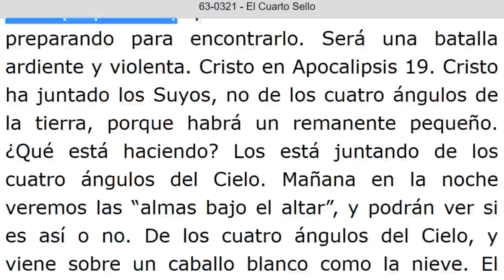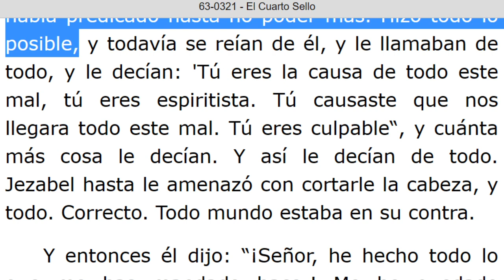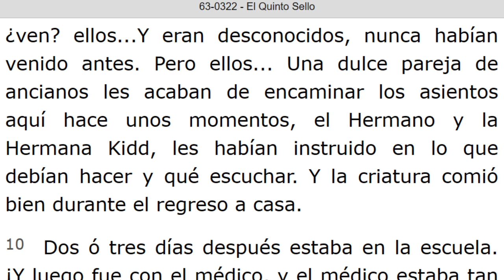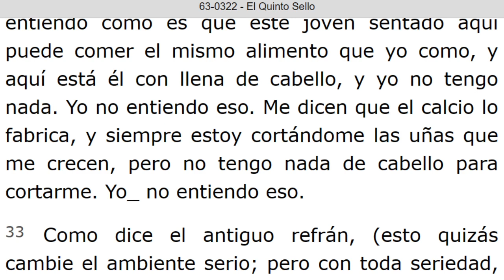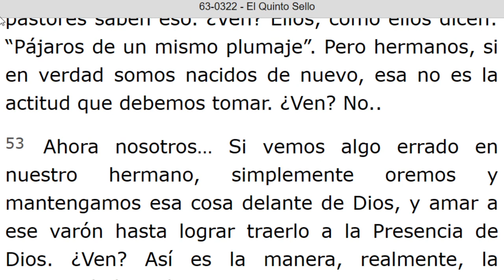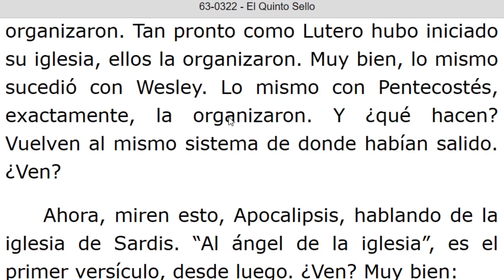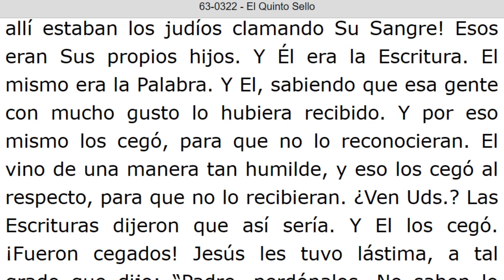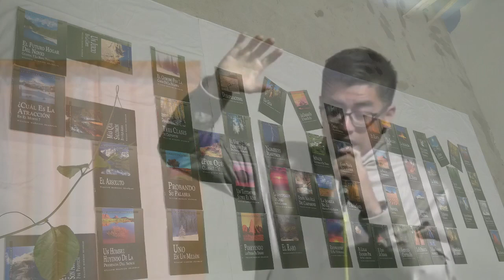LECTURA DE LOS MENSAJES DEL PROFETA !!ELIAS!! WILLIAN MARRION BRANHAM DESDE EL AÑO 1947 Hasta 1965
J e r e m i a s   50:
28. VOZ DE LOS QUE HUYEN  y ESCAPAN DE LA TIERRA  DE BABILONIA, PARA DAR EN SION LAS NUEVAS DE LA  RETRIBUCIÓN DE JEHOVÁ NUESTRO DIOS, DE LA VENGANZA DE SU TEMPLO.

=== INICIA: E L C U A R T O S E L L O - 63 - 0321. Párrafo: 121. TERMINA Párrafo: 152...
=== INICIA: E L Q U I N T O S E L L O - 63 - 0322. TERMINA Párrafo: 104.